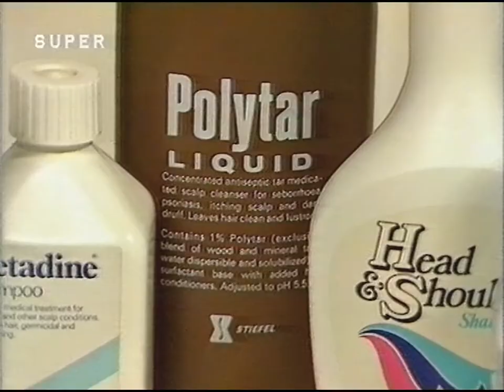Hairstyling Show (Super Channel 80's)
Really cool fashion show about hair styling from Super Channel.
I don't know the name of the show. Does anyone know?
It was aired in the 80's.